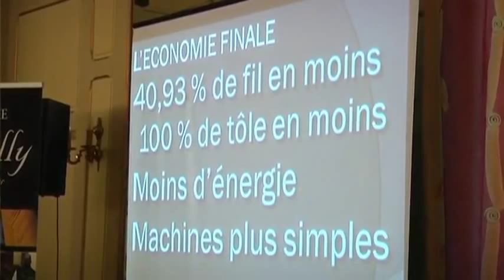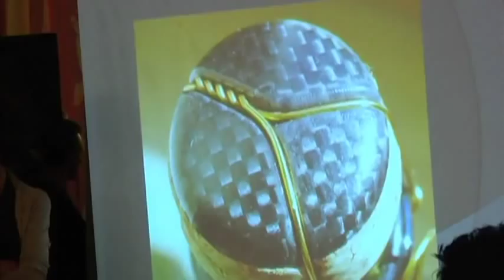Un muselet qui révolutionne le monde du champagne (Aube)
Sites webs/blogs, copiez cette vidéo avec le bouton "Intégrer" !
 Invention signée par un aubois nommé Pierre Éric Jolly, un muselet en Y demandant beaucoup moins de fil de fer que les traditionnels muselets